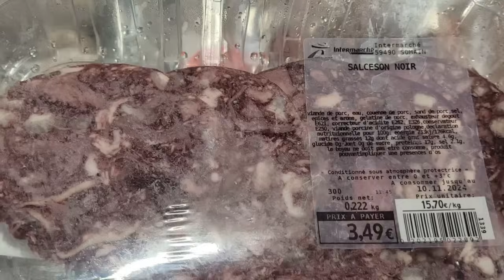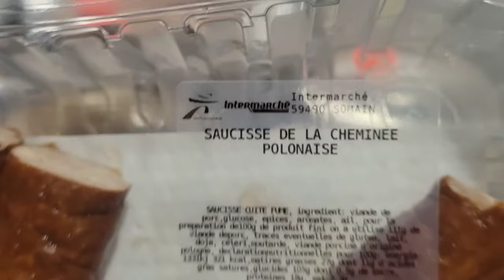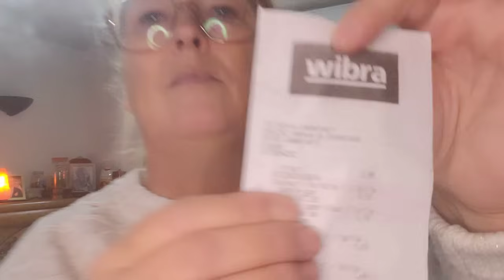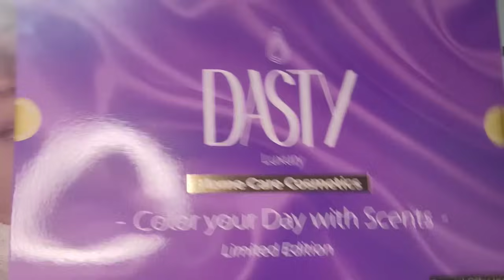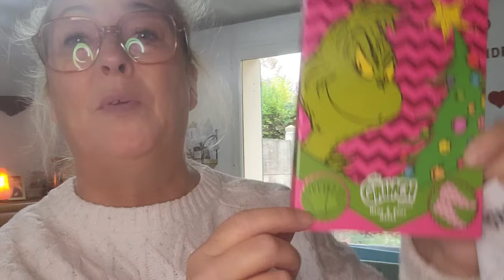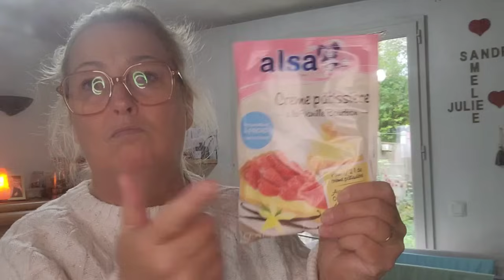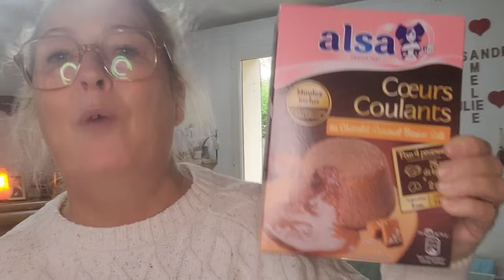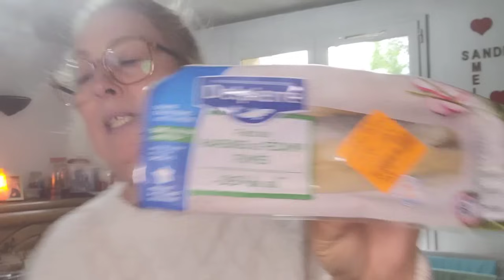wibra contre action # les courses # bla bla